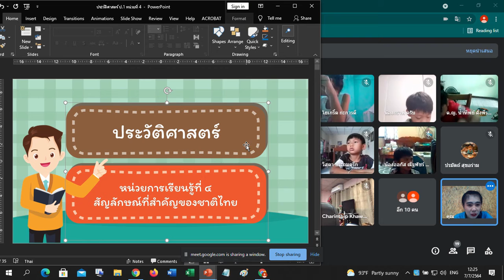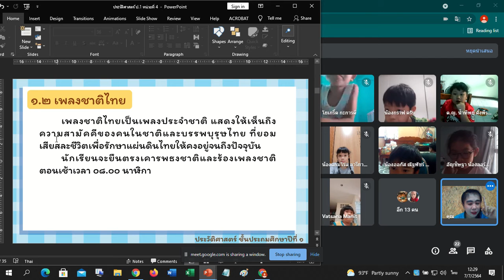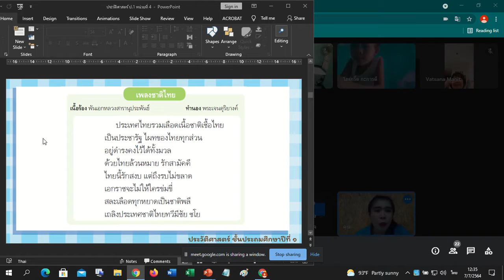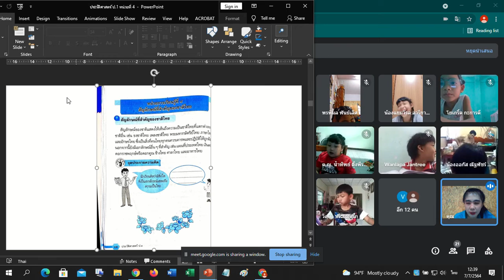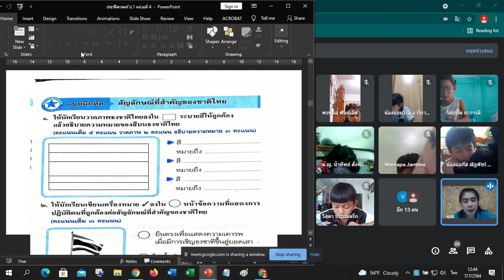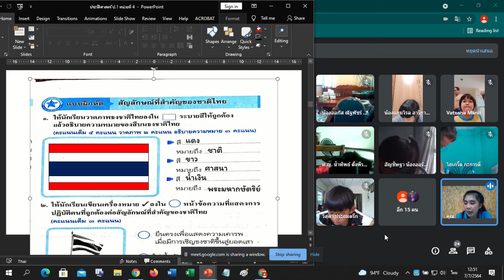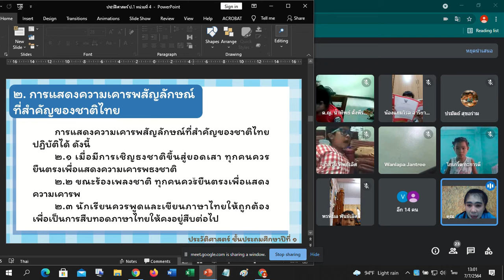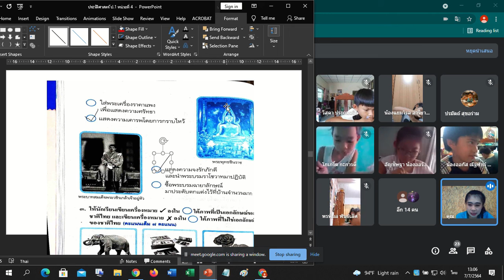🍄1/1ประวัติศาสตร์ Google Meet : Learn @Home Project การเรียนการสอนชั้นประถมศึกษาปีที่ 1